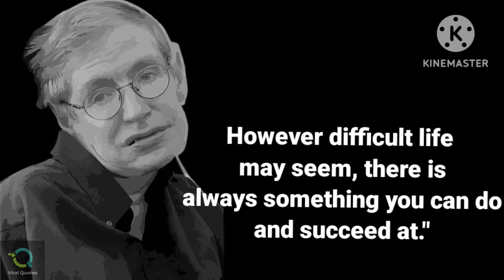Stephen Hawking motivational quotes l// inspirational quotes